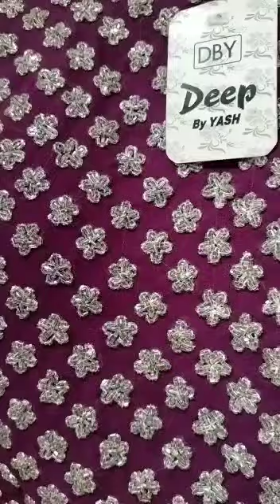# jcw outfit dress newdress partydress cockatiel gown